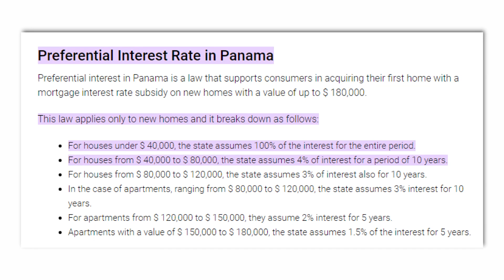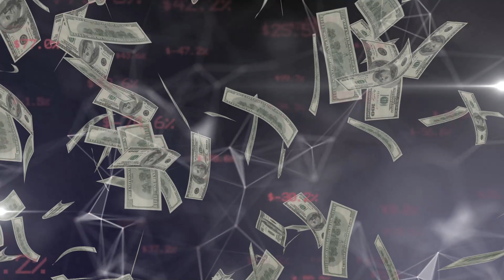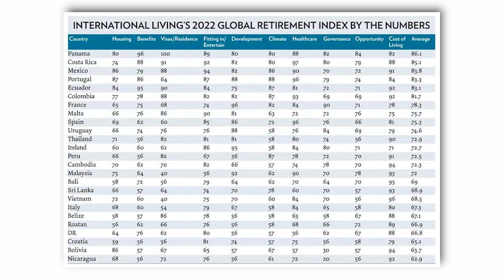Everything You NEED To Know Before Buying Property In Panama - Panama Real Estate Investing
Are you interested in investing in Panama real estate but not sure where to start?

In today’s episode, we are joined by Berliza Arosemena a real estate attorney with a wealth of knowledge on the ins and outs of buying property in Panama as a foreign resident, and she is here to tell us everything we need to know before investing in Panama real estate.

Panama has been growing in popularity as a destination for real estate investment in recent years, and Berliza is here to share her expertise on why that is and how you can get in on the action. We will be discussing the most promising areas for investment in Panama, highlighting the benefits and potential drawbacks of each location. She will also delve into the legal process of buying property in Panama as a foreign national, and the timeline for closing a deal. Additionally, Berliza will be sharing her tips and tricks for finding the perfect vacation home or rental property, whether it's a beachfront condo, a mountain retreat, or a city apartment.
Whether you're a seasoned investor or new to the game, this episode is packed with valuable information that will help you navigate the Panamanian real estate market with confidence.

Don't miss out on this informative and entertaining episode on investing in Panamanian real estate as a U.S. resident. Tune in now and discover the many opportunities that Panama has to offer!

Additional Resources:
✅ Business owner looking to qualify for a government credit?
✅ Zoom Live Real Estate Role Play Q&A (EVERY WEDNESDAY AT 7 AM PST)